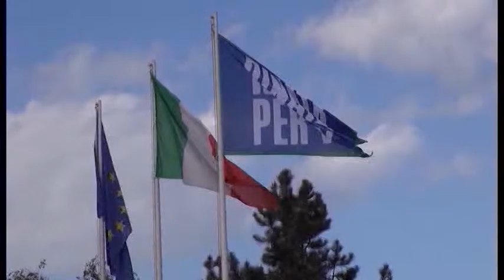Bancarotta Bpel, la procura aretina lavora sul secondo filone